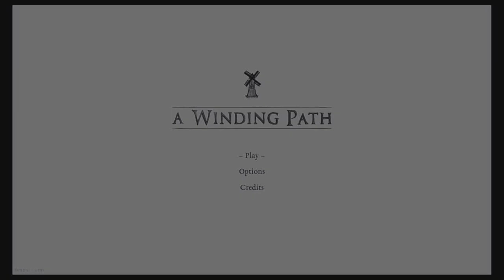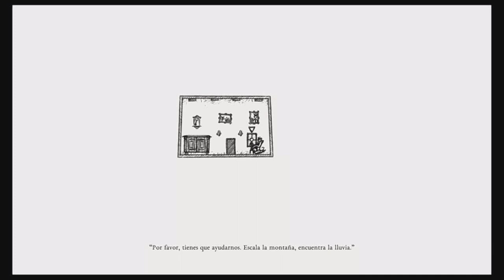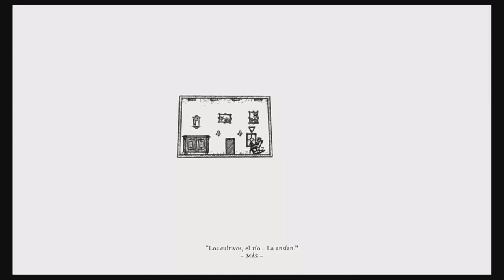Juguemos A Winding Path los primeros 15 minutos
A Winding Path es un juego de aventuras dibujado a mano sobre cómo encontrar la belleza del mundo y disfrutar de las pequeñas cosas. Explore la atmósfera de las antiguas cavernas, los bosques encantadores y los asentamientos ocupados, ayude a los coloridos personajes, encuentre la lluvia y descubra su magia. ¡El hacedor de lluvia espera!
En un mundo de fantasía caprichoso, la lluvia ha dejado de caer. Los ríos se están agotando y los cultivos se han marchitado. Buscando descubrir el misterio elemental, encuentras una lira encantada y emprendes un viaje mágico para restablecer el equilibrio en el mundo.

Rasgo:
- Explore la atmósfera pacífica de un mundo 2D dibujado a mano y cuidadosamente diseñado.
- Reparar un mundo azotado por la desconfianza y restaurar la unidad entre sus habitantes.
- Conoce personajes coloridos y ayúdalos a resolver problemas grandes y pequeños.
- Explora antiguas cavernas, bosques encantadores y asentamientos concurridos.
- Descubre los secretos de la tierra y la magia que contiene.

Descripción del software proporcionada por el editor.
Un camino sinuoso
Información del Producto
calificación ESRB
Referencia alcohólica
Modos de juego compatibles

TELEVISOR

Mesa

Mano
Fecha de lanzamiento
27 de octubre de 2022
Nº de jugadores
Género
Editor
calificación ESRB
Modo televisor, Modo sobremesa, Modo portátil
Tamaño del archivo del juego
106 MB
Idiomas admitidos
inglés, alemán, español